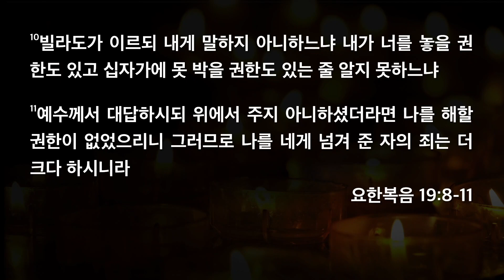[한빛감리교회] 220302_수요저녁예배 설교_이제는 권한이 없습니다_요한복음 19장 8-11절_백용현 담임목사